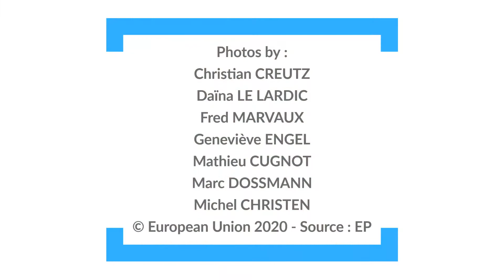Film capsule captured in the European Paraliament in during Week 07 2020 by Isopix photographers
ISOPIX consists of an experienced team of professional photographers who's know-how is at your disposal. Portraits of business leaders - Conferences - Business reports - Business reception - Year reports - Brochures - Press releases and Press Conferences - Cocktails - Inaugurations - Exhibitions - Working lunches. Increase the image of your business through the work of professional photographers who know how to establish good contact to put at ease the person who's being photographed. Our experience in this field is a guarantee for quality images and remarkable creativity. We have photographers in Brussels and all over Belgium and a network of photographers in most European countries.